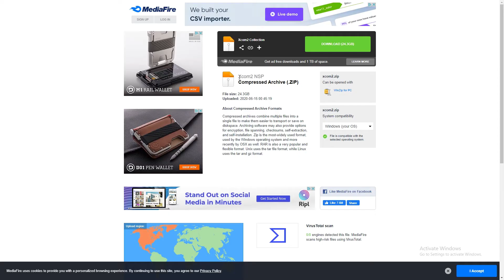How to get free switch games nsp xci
you can download some of the latest switch games free here